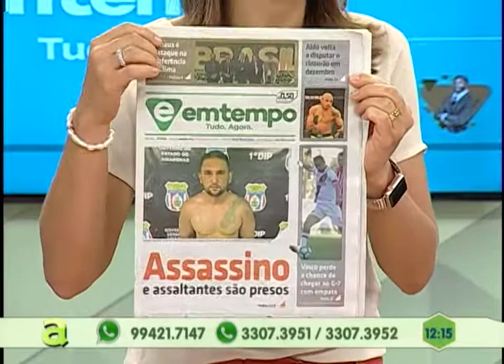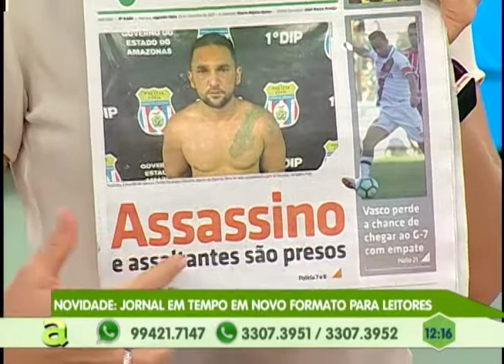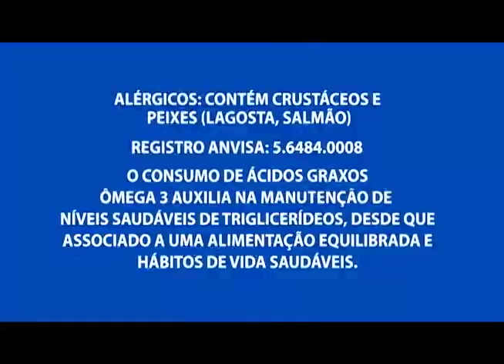Homem é morto com mais de 10 facadas no bairro da Raiz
04º BLOCO AGORA 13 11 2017 - Homem é morto com mais de 10 facadas no bairro da Raiz